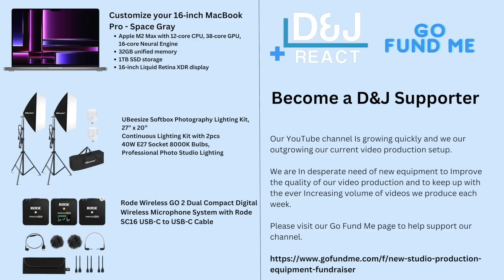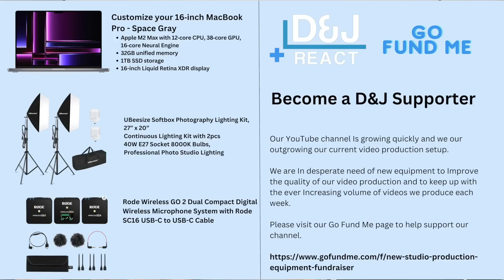Two ROCK Fans REACT to The Rise of Bangtan Part 2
We are in desperate need of new video production equipment to improve the quality of our video productions and to keep up with the ever-increasing volume of videos we produce each week.

This new video equipment will also allow us to produce LIVE streaming videos for our subscribers.
Our LIVE streams will help us connect directly in real time with our subscribers. We will have LIVE chats open during our reaction videos so the viewers can ask us question and give us their feedback LIVE during the reaction videos.

Please visit our Go Fund Me page to help support our YouTube channel and be a part of our future success.